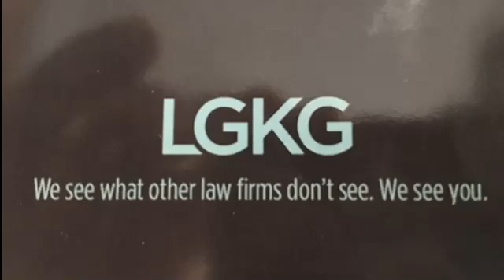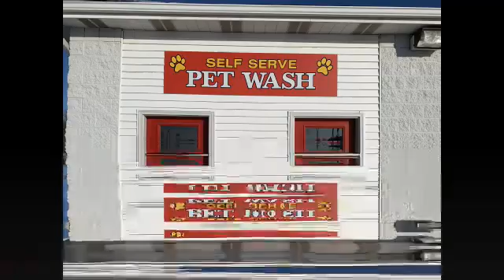NCTV45’s Gentleman’s Monthly Special: GETTING YOUR CAR READY FOR WINTER